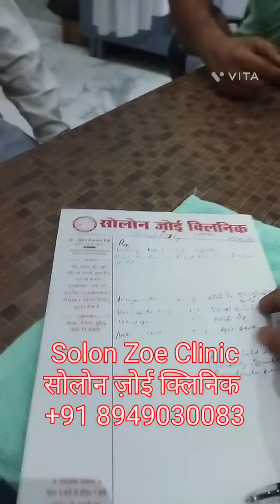Asthma दमा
Dr Jatin K. Paul
PGDC (Lasser Cos.), BPT, CCA,
MA (Yoga & Naturopathy), MD (Acu.)
CMS & ED, EMT
Dr Paul Health Care
Solon Zoe Clinic ( Solon Health & Cosmetic)

Skin-Cosmetic, Hairloss etc.
Allergy (Sinusitis —Asthma)
Heart Blockage (Heart Attack)
Nerve — Joints Pain,
Paralysis, Deef & dumb

एलर्जी, अस्थमा, नज़ला
चमडी–कॉस्मेटिक, बाल झड़ना,
माइग्रेन,
नसों–जोड़ दर्द, लकवा,
 हृदय रोग, वज़न कम करना,